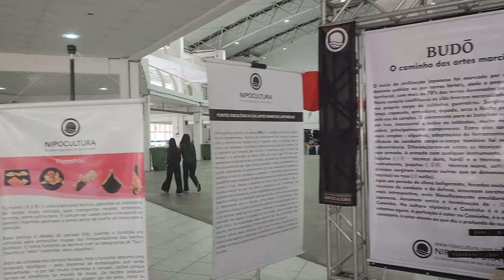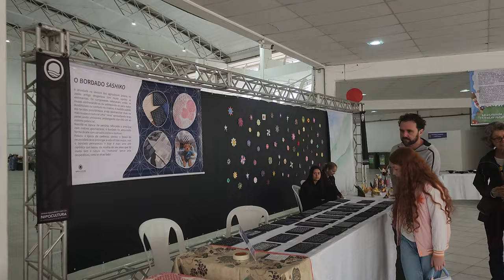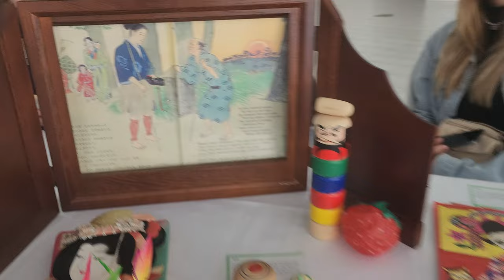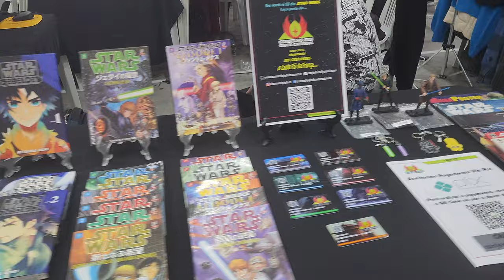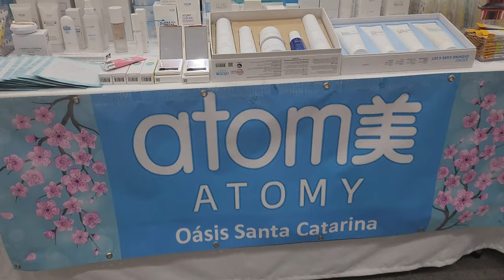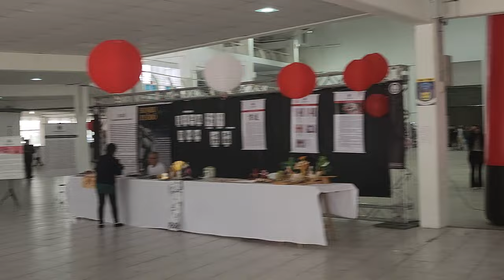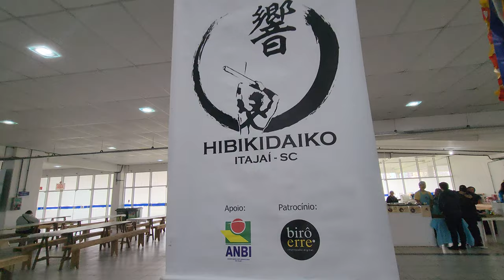Itajai SC ..Taiko Matsuri..XVII Festival Sul de Taiko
Itajaí SC